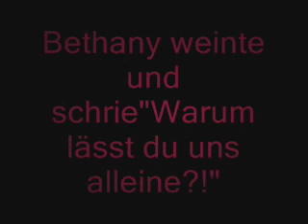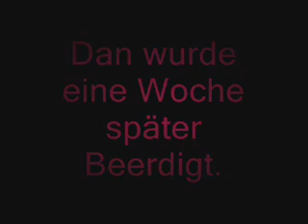Traurige Geschichte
eine herzzereißende geschichte